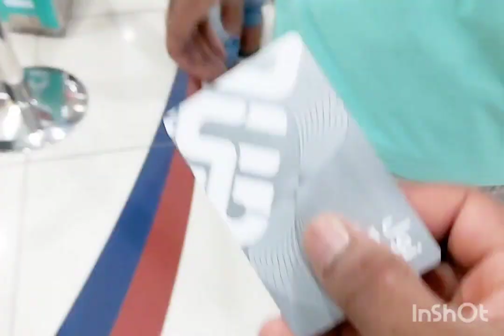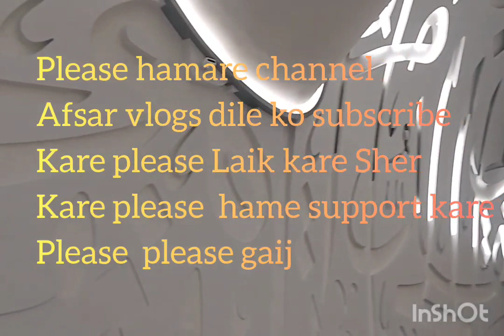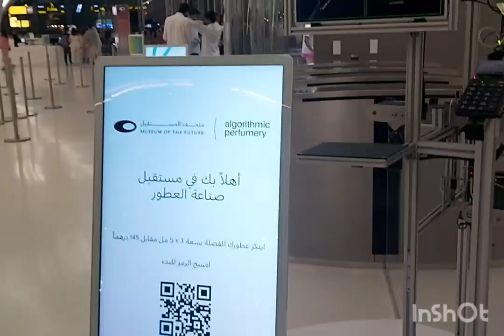Dubai Museam of the future Future Museam Dubai ticket pirice afsarvlogsdile afsarvlogsdile sescr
Dubai Museam of the future Future Museam Dubai ticket pirice afsarvlogsdile afsarvlogsdile sescribe dosto meh apko Dubai Museam of the Future inside dekhaunga to dosto amare channel par nay ho To hame sescribe karna nabhule please dosto hame apke liy video banateh to sescribe kare please dosto please support kare please dosto comments kare video pasnd aye to liak sher
commend kare video kesa laga apko apni rayi batye please dosto

The Museum of the Future is an exhibition space for
innovative and futuristic ideologies, services, and
products. Museum of the Future has three main
elements: green hill, building, and void.Founded by the
Dubai Future Foundation. It was set to open in 2021, but
as of December of that year had yet to fully do so. The
Government of the United Arab Emirates later opened the
museum on 22 February 2022.The goal of this museum
is to promote technological development and innovation,
especially in the fields of robotics and artificial
intelligence.
Check Out Abu Dhabi Kannada Vlogs
Ep.1 - Bangalore to Dubai
•Bangalore To Duba...
Ep.2 - Dubai Frame
• Walking on
Scary...
Ep.3 -Exploring EXP0 2020
Exploring EXPO - ...
Ep.4- Palm Jumeirah
Visiting Dubai.
•Burj Khalifa | 2...
Ep.5-Burj Khalifa
Ep.6 - Burj Al Arab
|• Only 7Star Hotel ...
XXXXX-0THER TRAVEL PLAYLIST--XXXXX
Rajasthan :-•Explore Rajsthan
Delhi :- Explore Delhi
Goa:- | • Explore Goa
• Nilachal Hills |..
Assam:
Maharastra:
| • Mumbai night life..

22 February 2023

Nas Daily
Ducky Bhau
Zubair Riaz
Arbaaz Vlogs
Abdul Malik Fareed
Shreemani Tripathi
Hira Manzoor